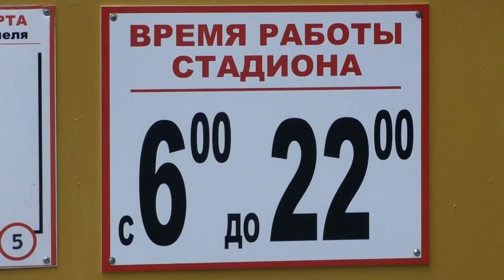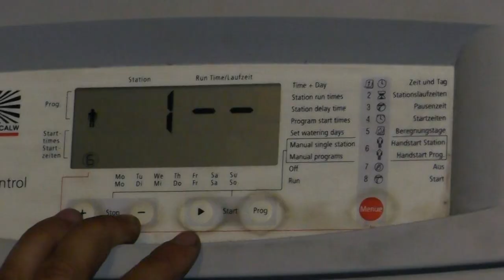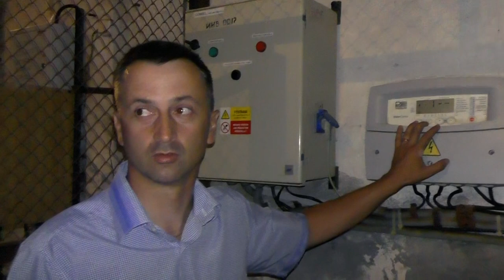Рубрика "Все свои" (#2:) агроном ФК "Гомель" Александр Сивак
Узнаем, как «реанимировать» поле после матчей и тренировок, почему по газонам нельзя ходить и чем отличается уход за тренировочными полями в разные поры года.